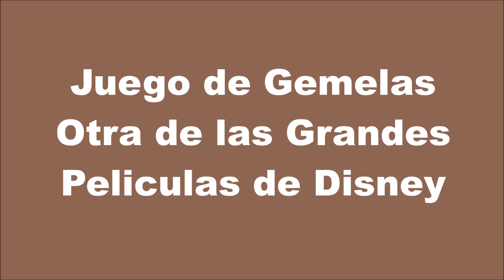Juego de Gemelas celebra 25 años de su Estreno